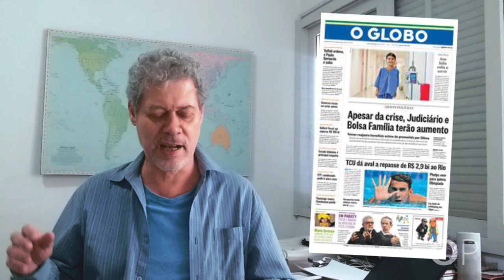Bolsa Família e jucidiário, vilões das contas públicas?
Mídia fustiga Temer por ter autorizado reajustes. Ataque ajuda a compreender as divisões dentro do golpe e, em especial, a tática manipuladora da facção neoliberal no governo

Mais um vídeo experimental de Outras Palavras [Parte 1/2]